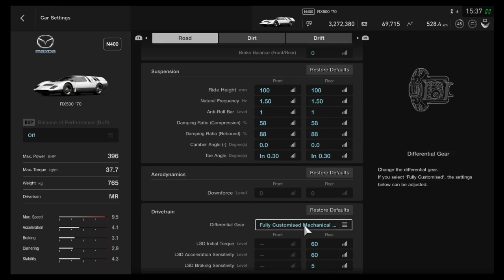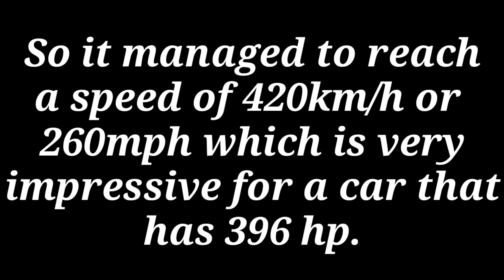GT Sport: Mazda RX500 420km/h Run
Today, I will be showing you a 420KM/H / 260MPH run with the Mazda RX500 which has 396HP. I guess you could potentially on this track get this car up to 440KMH but that's already really impressive for a car that doesn't even have 400HP in my opinion.